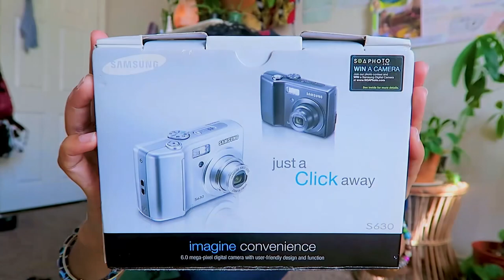LET’S SEE WHAT THE DIGITAL CAMERA HYPE IS ABOUT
ଘ(੭ˊᵕˋ)੭ ੈ♡‧₊˚ let's be friends !･ﾟ✧

Shot on Canon Powershot G7X